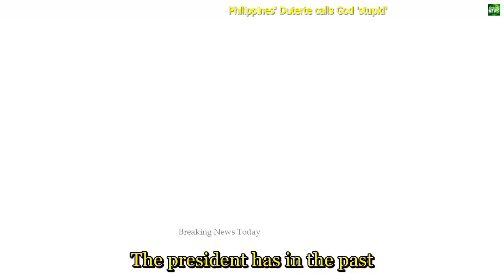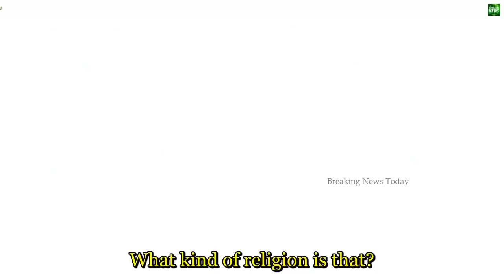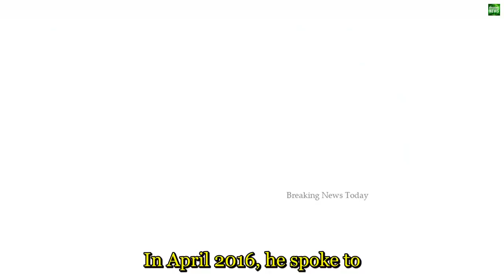2100 Breaking News Philippines' Duterte calls God 'stupid'